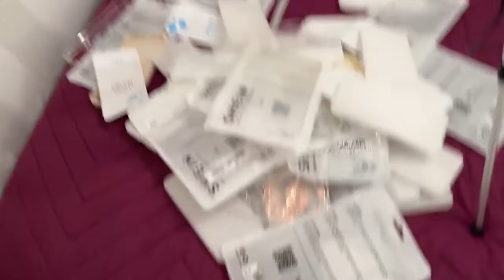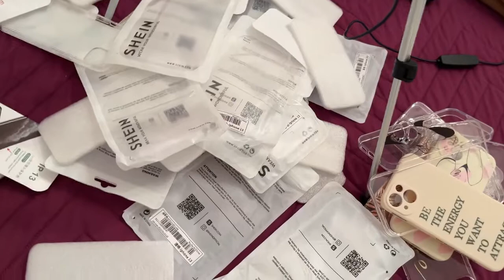ÚLTIMA SEMANA DE 2021 | A Kikii Delgadoo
Catarina Delgado